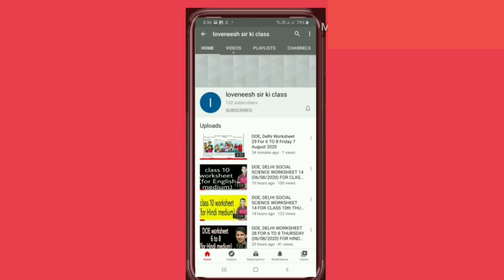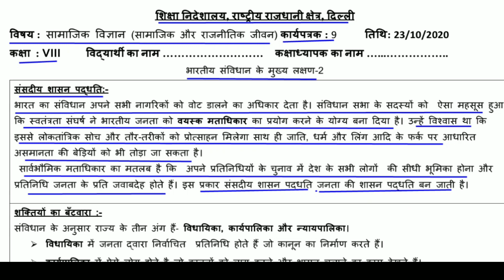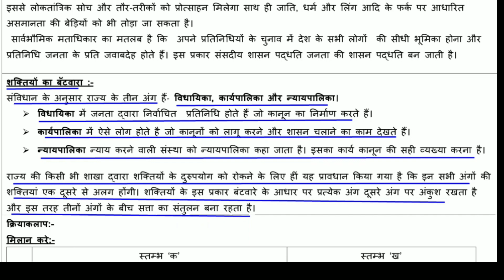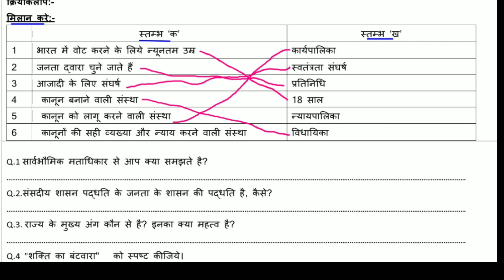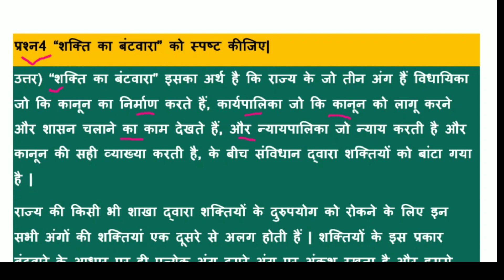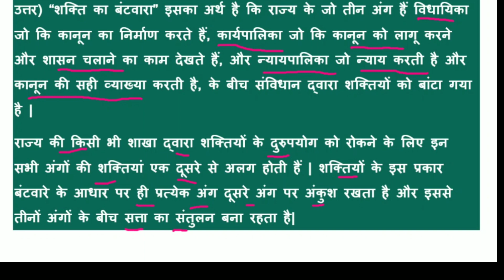Worksheet 9 sst class 8 (27/10/2020)Hindi Medium/worksheet 9 sst class 8 /social science worksheet 9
Answers given (उत्तर दिए गये हैं) This worksheet is about Worksheet 9 SST भारतीय संविधान के मुख्य लक्षण ( Key Features of Indian Constitution)
@loveneesh sir ki class @Narendra Modi @Aaj Tak @ashish chanchlani vines @Aayu and Pihu Show @Craft with Aayu Pihu @Aayurvedic Dawa @baba ramdev yog @BB Ki Vines @BBC News Hindi @BBC News @CarryMinati @Cocomelon - Nursery Rhymes @YouTube Creators @5-Minute Crafts @Doubtnut @Koo Koo TV - Hindi @Social Science Simplified @wifistudy @Study IQ education @T-Series @Technical Guruji @Zee Music Company @Zee News Don't forget to follow this channel on Instagram